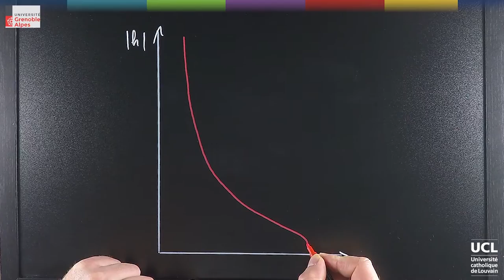De nouvelles formes d'apprentissage et d'enseignement | Louvain moocXperience | Making Of [2]